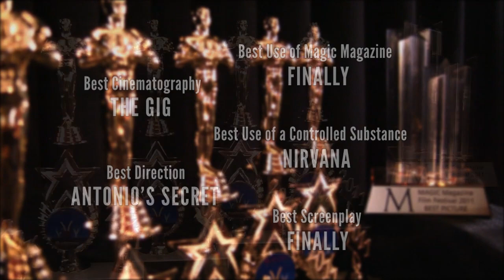Late Night Live from Magic Live | Wednesday, August 17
Recap of the day's activities at Magic Live 2011.
Featuring Michael Weber, Jeff Hobson, Voronin, Armando Lucero, Johnny Thompson and others. Also includes Mark kaolin, Jinger, and Jeff Hobson in Carnival of Wonders.

NOTE: We understand that on some mobile devices the audio going into the Potter&Potter auction may be missing. The transcription is:
"A large contigient of the magic community are collectors of magic apparatus and ephemera. Magic Live teamed up with Potter & Potter auction to offer something pretty unique to the magic convention scene. A live auction from the magic shop floor with Rob Zabrecky as the auctioneer."